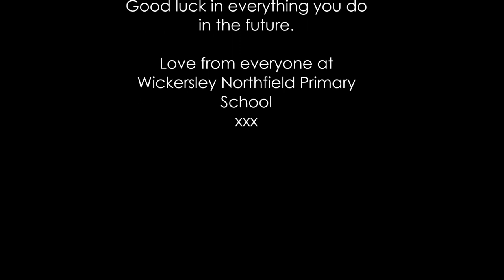Wickersley Northfield Leavers 2022 - Sats T'Future - Power of Love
Wickersley Northfield's Year 6 Leavers Video 2022
Inspired by the greatest film ever made